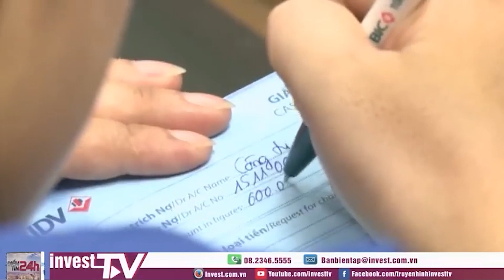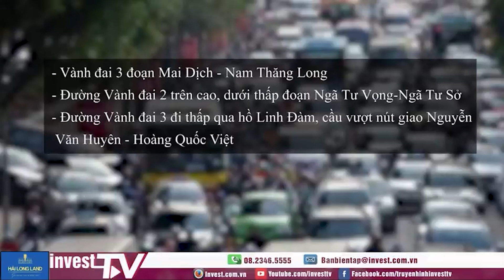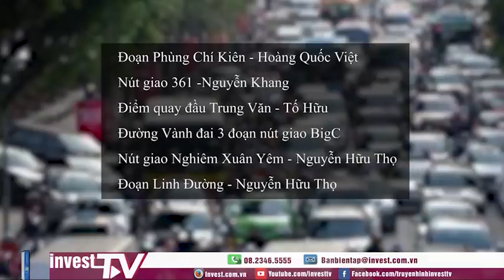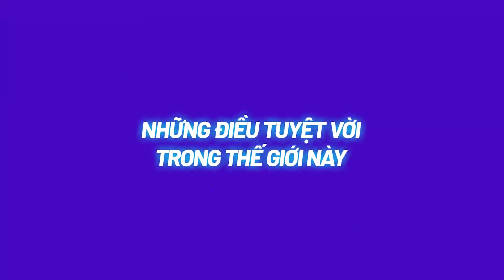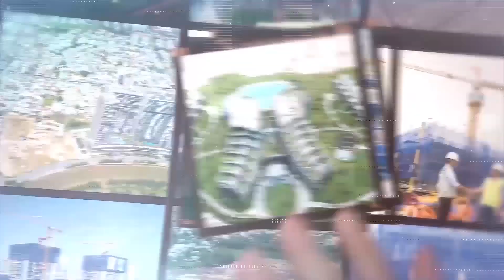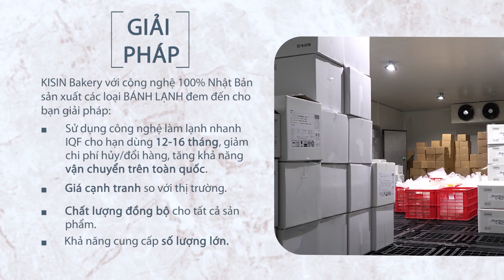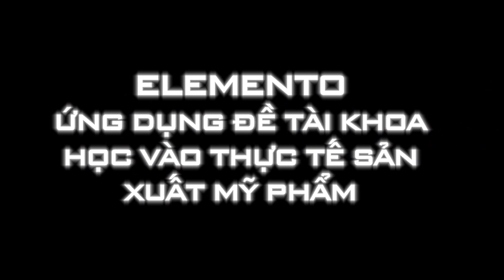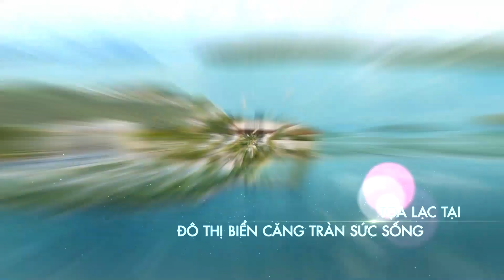Điểm tin 24h: Năm 2021: Năm của những nền kinh tế mới nổi